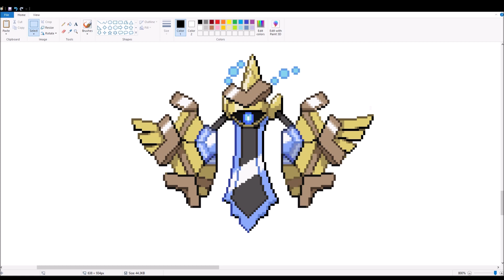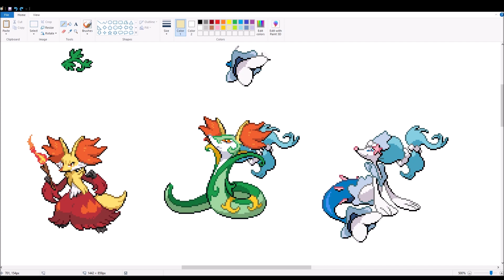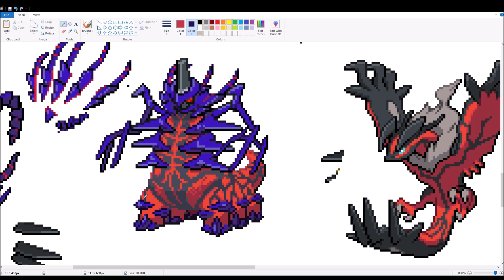Pokemon Fusion Sprite Request #111: Giratina Yveltal Necrozma Eternatus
Thanks for all of your requests!
As always, please make your request in the comments section.
Sprites source: Devianart
-conyjams: Aegislash, Primarina
-leparagon: Yveltal, Buzzwole, Necrozma, Eternatus
-zarudez: Delphox
-Mucrush: Incineroar